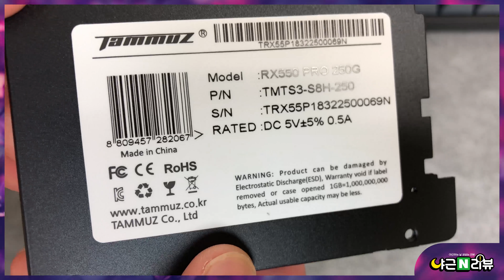Tammuz RX550 PRO 250GB 살펴보기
타무즈 RX550 PRO (250GB) 살펴보기